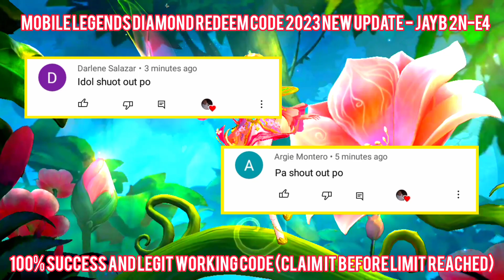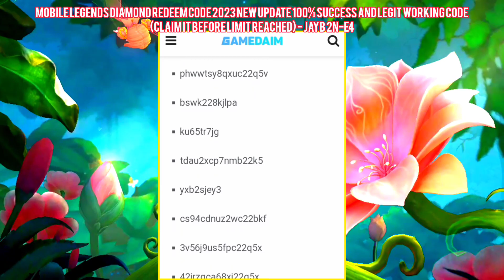3X new active working Redeem Code April 14 2023 - get your free mlbb diamond -ML epic skin giveaway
3X new active working Redeem Code April 14 2023 - get your free mlbb diamond -ML epic skin giveaway